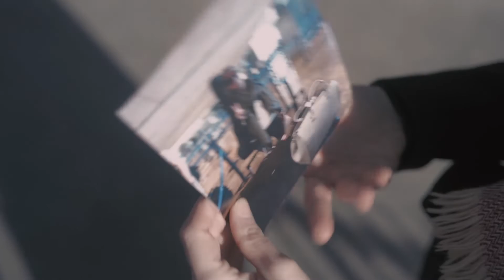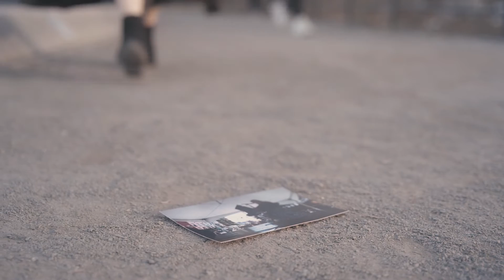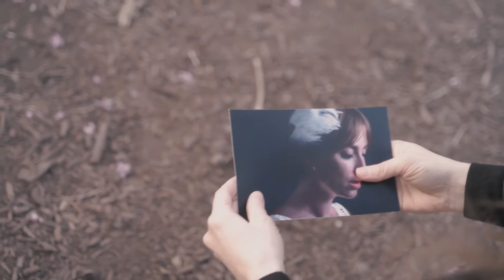Jackie O Lake Official Video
Jackie O Lake Official Music Video

Nearly 8 years ago I packed my life into a suitcase, got on a plane and left everything – my job, my family, my friends and my home in Finland - to chase a dream of making music in New York City. “Jackie O Lake” is a time capsule to my hard landing in New York, a rude awakening to the realities of this City of Dreamers, and an ode to perseverance and staying in the game.

This self- produced cinematic alt-pop anthem, inspired by the styles of Lana Del Rey, London Grammar and Adele, combines electronic pop with classical strings, featuring violinist Scott Tran.

This song, like its namesake place in Central Park, NYC, is a glimmer of hope and beauty amidst chaos. It has carried me though my worst times with its simple, explicit message: "Just wait, it will get better", and now I hope it carries you too.

Film by Petrafied Productions & That Russian Guy Productions
Shot in its entirety at Jackie Onassis Reservoir, Central Park, New York City
Direction & Production: Petra Jasmiina, Aleksei Postnikov
Cinematography & Editing: Aleksei Postnikov
Runner, Walker, Production Assistant: Sonja Haapamäki

Petra Jasmiina is a singer-songwriter and producer of poetic pop and folk, originally from Finland, now living in New York City. With her music she wishes to remind listeners of the hidden beauty and poetry in our everyday lives, and inspire others to connect with their innate creativity and dream out loud.

Find out more and join the Love Letters mailing list